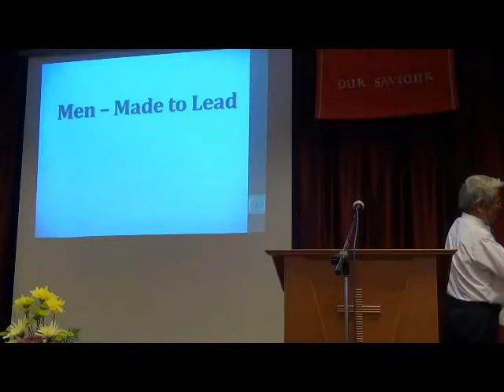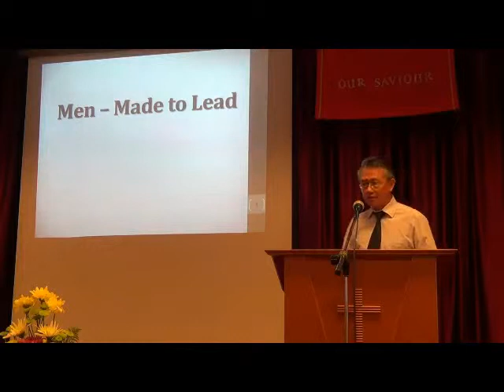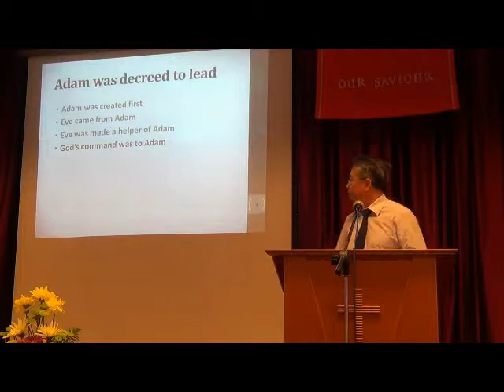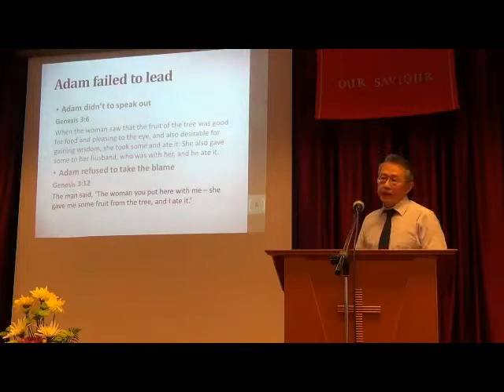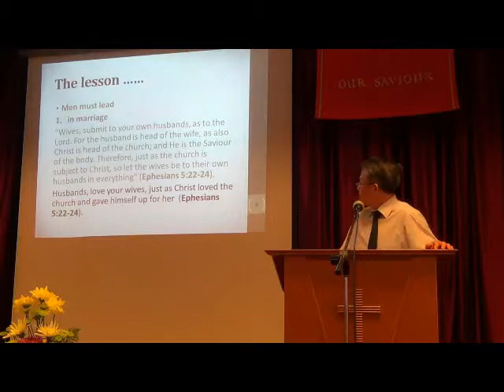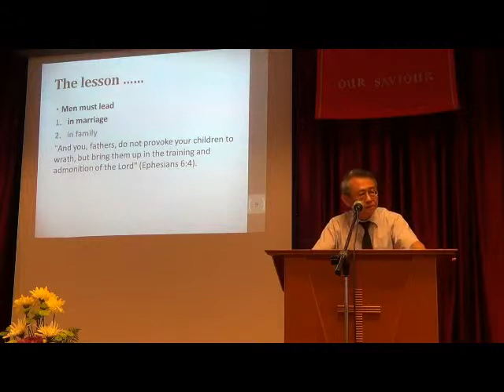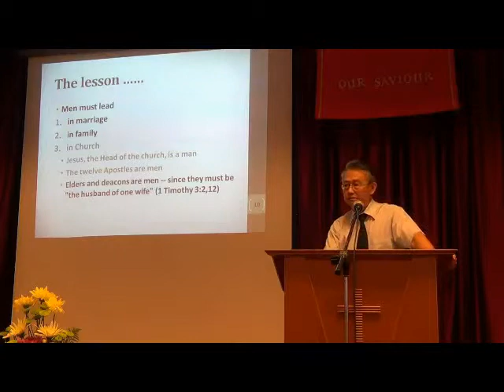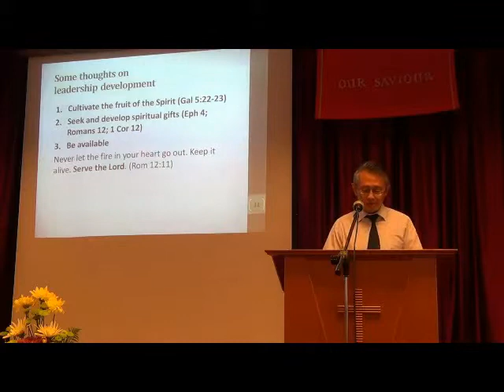[Sun 20140330] Men's Sunday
Sunday Sharing @ Piasau Baptist Church Miri on 30 March 2014 by bro Chiem Boon Hong, bro Marcus Lee, and bro Robert Ayu of the Men's Fellowship